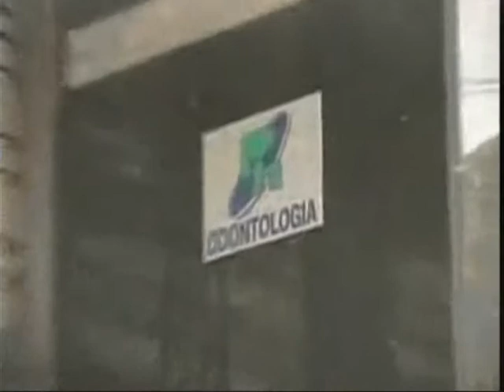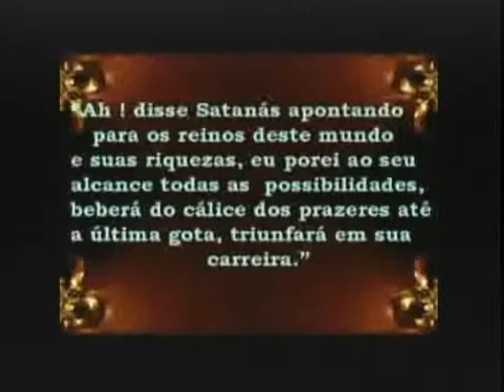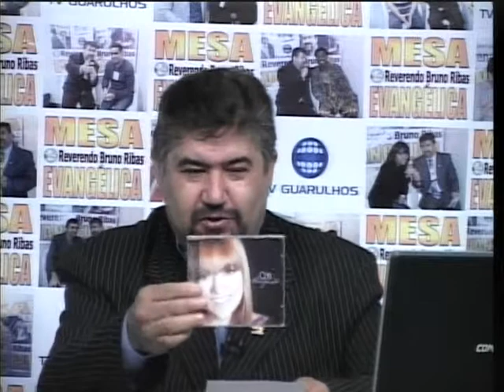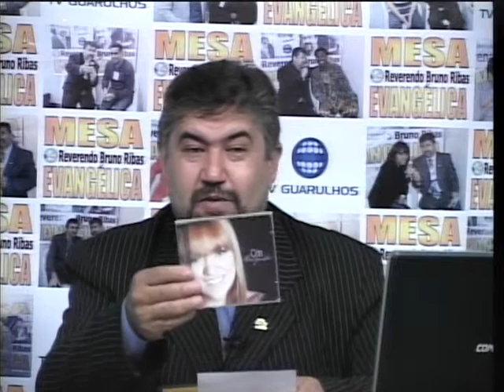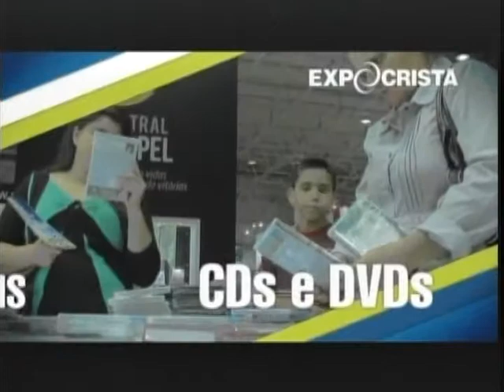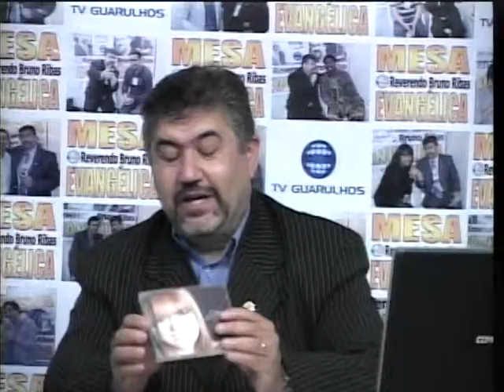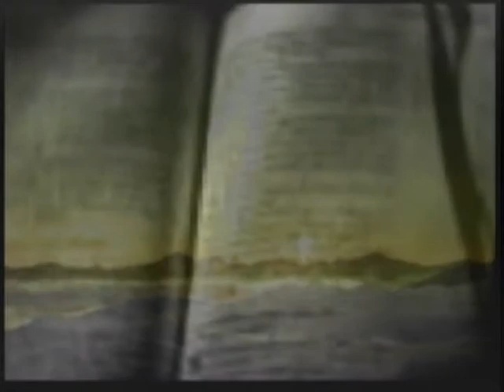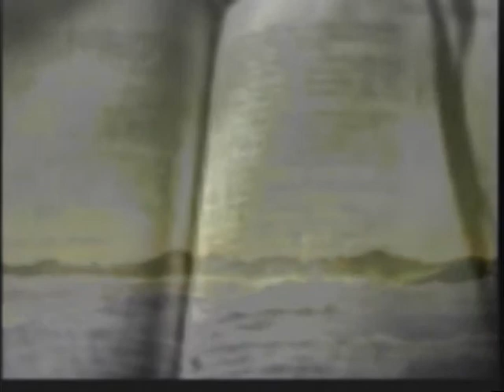Mesa Evangelica 03 09 2012 Pra Maria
Programa completo apresentado na Tv Guarulhos Sp,